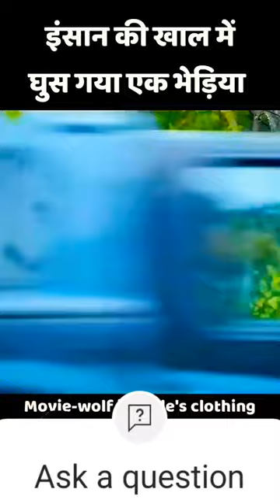wolf in human skin#youtubeshorts